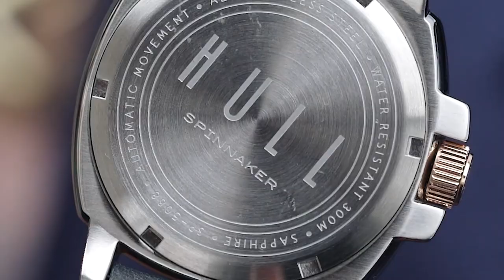MEWAH SANGAR KHAS SPINNAKER HULL DIVER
Tyo datang sama SPINNAKER HULL DIVER yang sangar nih Guys. Dari looksnya aja udah keliatan elegan dan beda sama sodaranya sesama HULL. Nah, seri satu ini cocok dan recommended buat kalian yang pergelangan tangannya sedang ataupun besar, karena SPINNAKER HULL DIVER  ini ukurannya nyaman untuk orang asia dan aman buat tangan kalian. Penasaran apa aja yang bikin jam tangan ini oke banget buat dimiliki? Simak videonya sampe kelar!
Spinnaker Hull Diver SP-5088 Leather Strap